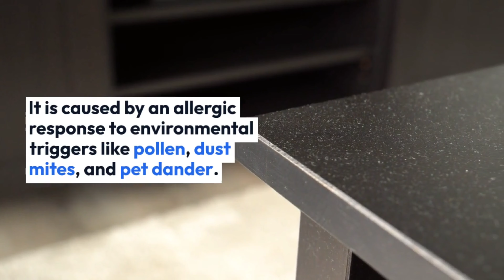Allergic Rhinitis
Allergic rhinitis, also known as hay fever, is a type of inflammation in the nasal airways caused by an allergic response to environmental triggers. Here are some key details about allergic rhinitis:

**Symptoms**:
- Sneezing
- Itchy, watery eyes
- Nasal congestion
- Runny nose
- Itchy nose or throat

**Causes**:
- Exposure to allergens like pollen, dust mites, mold, or pet dander
- The body's immune system overreacts to these normally harmless substances, triggering an inflammatory response.

**Risk Factors**:
- Family history of allergies
- Living in areas with high pollen counts
- Having other allergic conditions like asthma or eczema

**Diagnosis**:
- Physical exam by a doctor
- Allergy testing, such as skin prick or blood tests, to identify the specific allergens

**Treatment Options**:
- Antihistamines to reduce symptoms
- Nasal corticosteroids to reduce inflammation
- Decongestants to relieve nasal congestion
- Immunotherapy (allergy shots) to desensitize the immune system

**Prevention**:
- Avoiding or reducing exposure to known allergens
- Using air filters and keeping windows closed during high pollen seasons
- Taking preventive medication before allergy season starts

Allergic rhinitis can significantly impact quality of life, but effective management through medications, environmental controls, and immunotherapy can help provide relief. Let me know if you need any clarification or have additional questions

more details 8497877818 and 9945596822